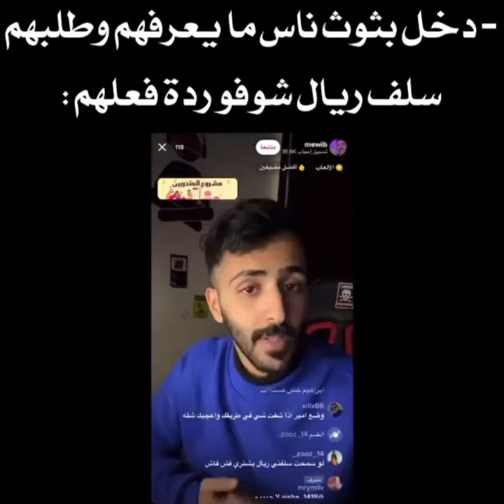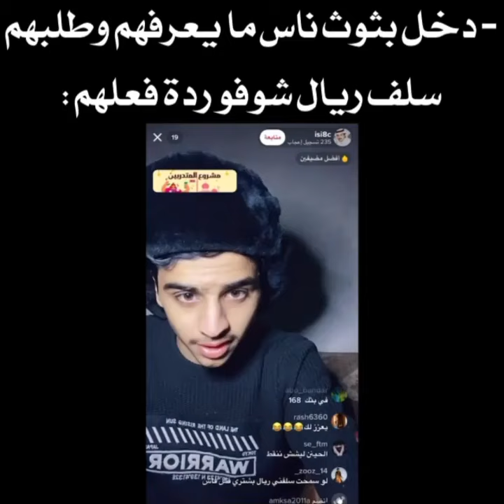هاذ الشخص يدخل بثوث ألناس وطلب ريال شوف ردت فعلهم 😂😂